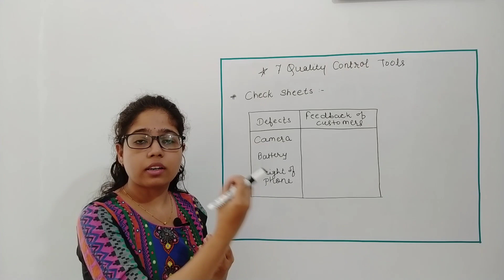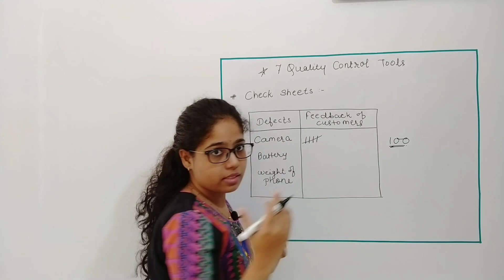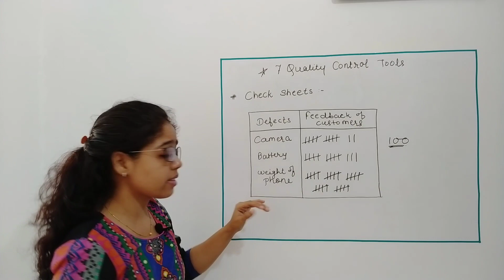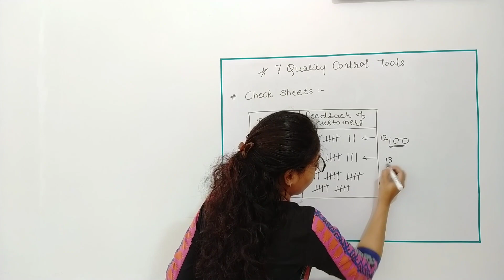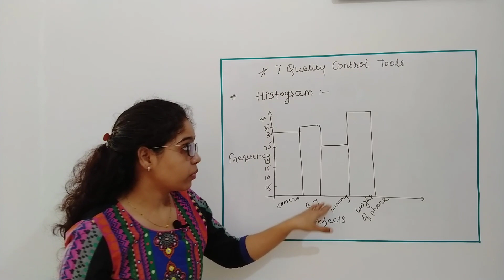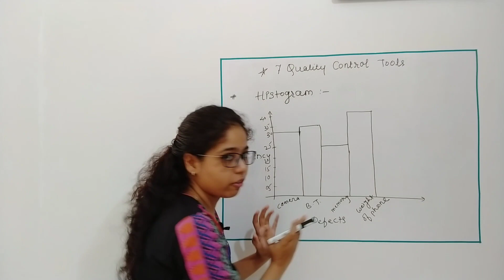Kaoru Ishikawa's 7 Quality Control Tools (Part 2)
Kaoru Ishikawa has given his contribution in quality by given 7 different quality control tools with which we can reduce the defects and improve the quality of any product.
Following are the Quality Control Tools
1. Pareto Chart   2. Cause and Effect Diagram  3. Check sheets  4. Flow Chart
5.Histograms  6. Scatter Diagram  7. Process Control Charts